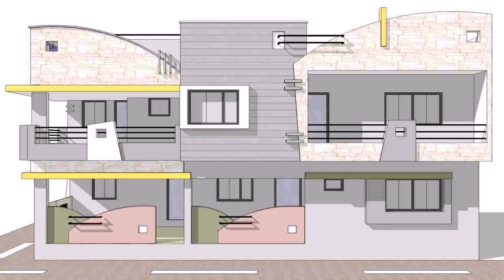House Elevation Design In Punjab - Gif Maker DaddyGif.com (see description)